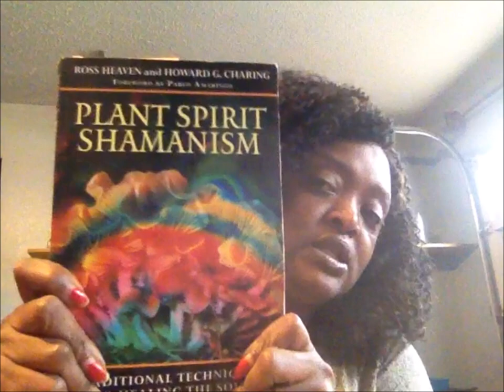Open Your Third Eye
Cannabis has been used as a sacrament in religious ceremonies from Hinduism to Rastafari. There can be profound feelings of personal insight or connectedness with the world when taking cannabis. Cannabis  among other psychedelics facilitates the activation of the pineal gland and helps turn on the third eye or the mind’s eye directing our spiritual evolution to wholeness.